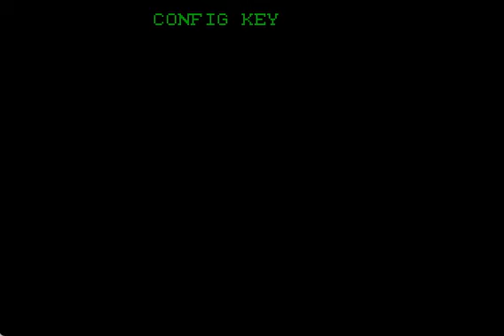[DOS 게임] 파라오 무덤 에피소드 1-4(1990)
파라오 무덤 에피소드 1-4 Pharaohs Tomb Episode 1 To 4
Apogee Software Ltd